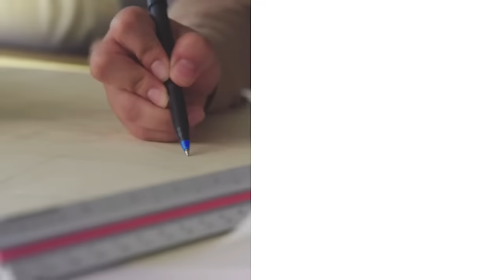Voyage Showreel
Harness the power of your story with video storytelling. We're creating powerful stories to move your audiences to action. Whether you know exactly what you want or you're looking for a trustworthy partner to offer options and guidance, the Voyage Pictures team treasures collaboration and optimizing your ROI.